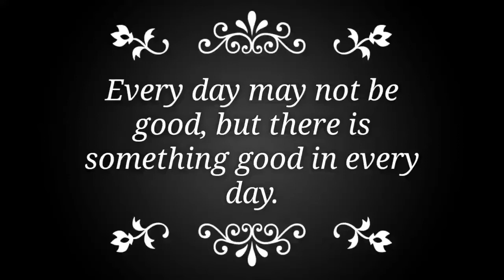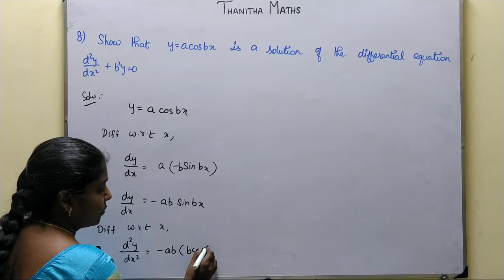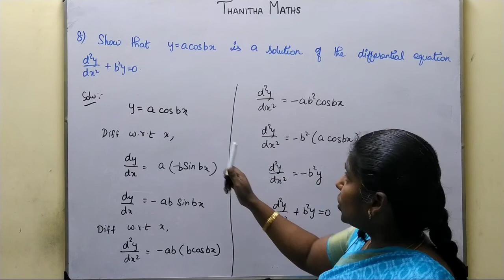12th Maths, Exercise : 10.4 - 8th sum in Tamil